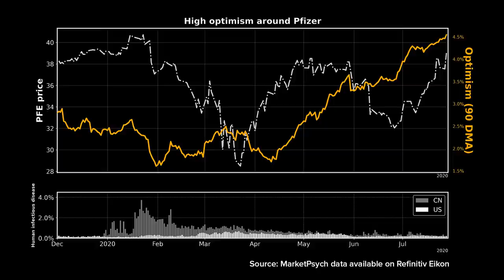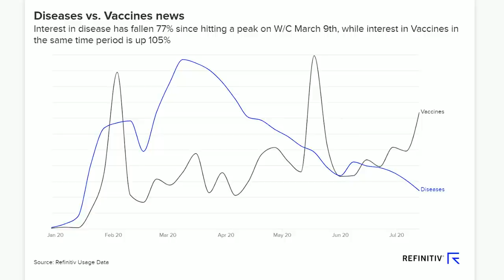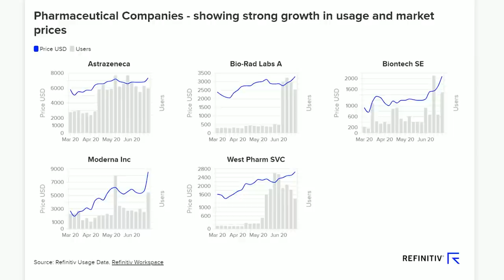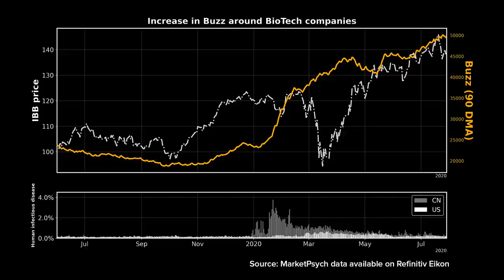Vaccines | Data Behind the Data | The Corona Correction | Refinitiv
Louisa Bojesen and David Craig, Refinitiv’s CEO, talk about the data behind the data of vaccines. With scientists working around the clock to try to come up with a vaccine, many are questioning whether the gains seen in pharmaceutical companies will continue, especially given how long the average vaccine usually takes to be developed and taken to market.

See the full series and access expert data-driven insights and news from Refinitiv

Get a comprehensive set of data, news, charts and insight on the macro and wider impact of the coronavirus pandemic with Refinitiv's Macro Vitals app. Type MACROV in Eikon or register for a complimentary trial

About Refinitiv: For new insights on artificial intelligence (AI), digitalization, big data, risk management, compliance, fighting financial crime and the future of trading and investing, visit our insights hub Refinitiv is one of the world’s largest providers of financial markets data and infrastructure, serving over 40,000 institutions in approximately 190 countries. It provides leading data and insights, trading platforms, and open data and technology platforms that connect a thriving global financial markets community – driving performance in trading, investment, wealth management, regulatory compliance, market data management, enterprise risk and fighting financial crime.